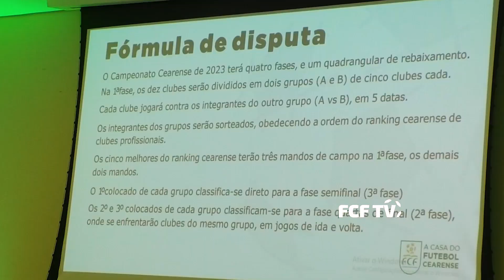FCF e Clubes definem a Fórmula de disputa do Cearense Série A 2023